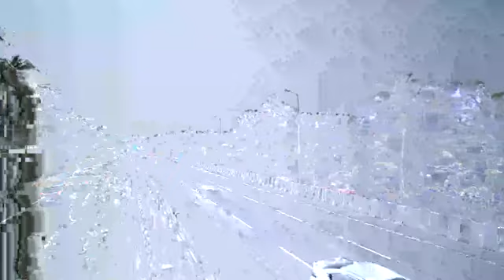തലശ്ശേരി മാഹി ബൈപ്പാസ്